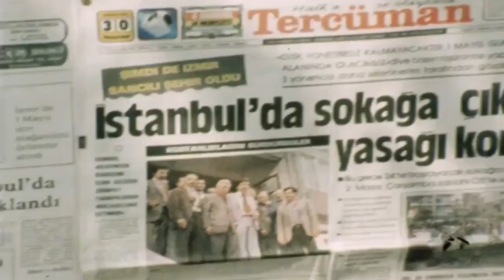İstanbul - 1979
İstanbul - sokağa çıkma yasağı - 1 Mayıs 1979 öncesi halkın hazırlıkları - Aksaray - Eminönü
TURKEY MARTIAL LAW - AP Archive UPITN 3 5 79 SCENES PRIOR TO CURFEW ON MAY DAY IN ISTANBUL